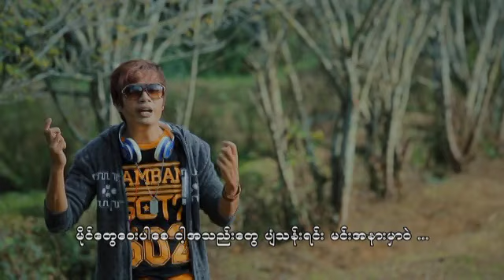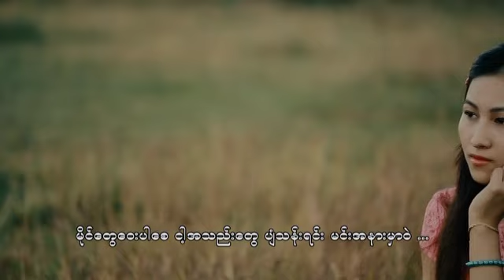MyanmaR New Songs MTV 2017-TiTle -မိုင္​​ေတြ​ေဝးပါ​ေစ -D Linn Nay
UG Song(D Linn Nay Album)